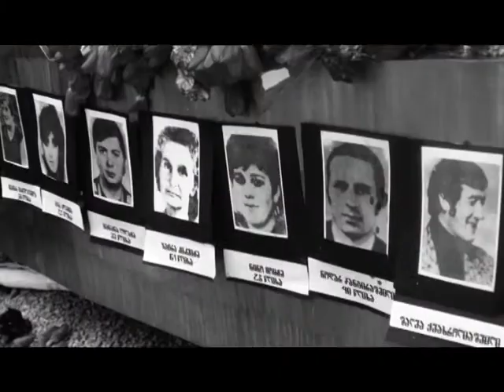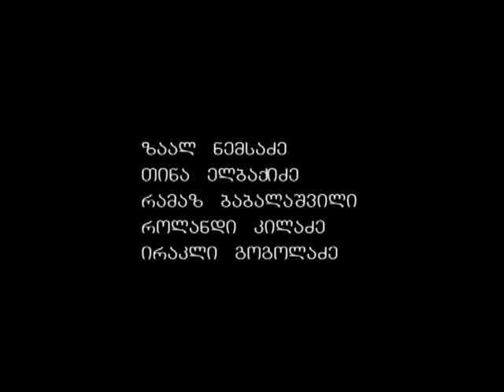9 აპრილი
ავტორები :
ზაალ ნემსაძე
თინა ელბაქიძე
რამაზ ბაბალაშვილი
როლანდ კილაძე
ირაკლი გოგოლაძე